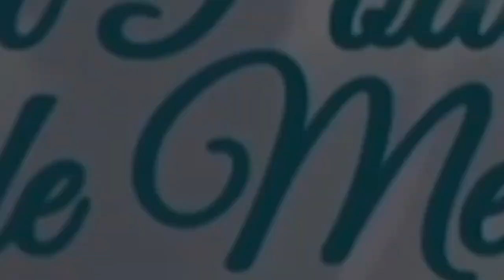LA PEREGRINACIÓN MÁS ECONÓMICA A MEDJUGORJE EN 31 AÑOS - LLAMA - INSCRÍBETE (26 FEB / 09 MAR 2024).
LA PEREGRINACIÓN MÁS ECONÓMICA A A MEDJUGORJE EN 31 AÑOS !!! - LLAMA -  INSCRÍBETE !!  ( 26 FEB / 09 MAR 2024.